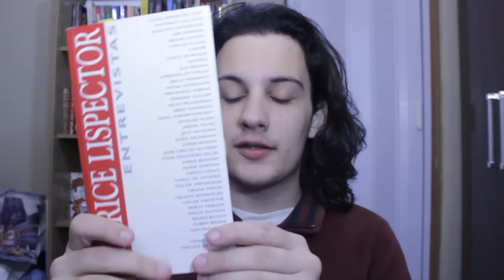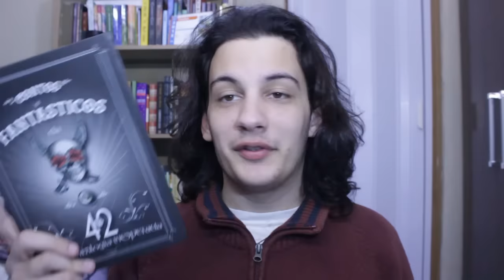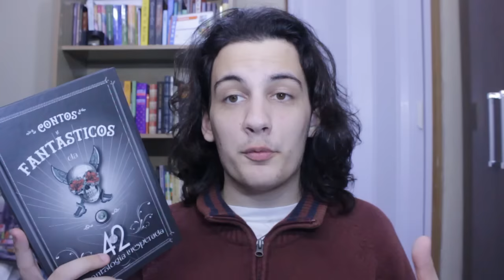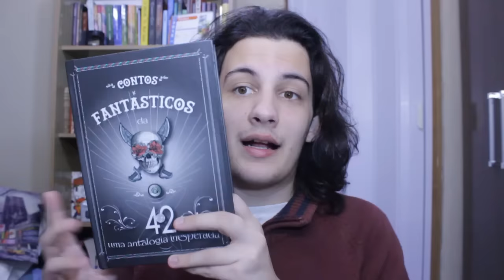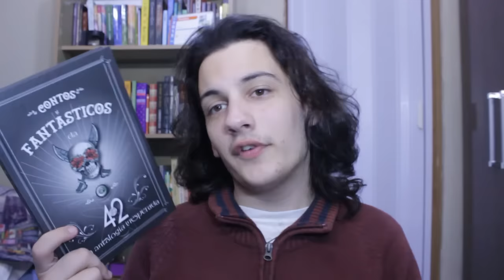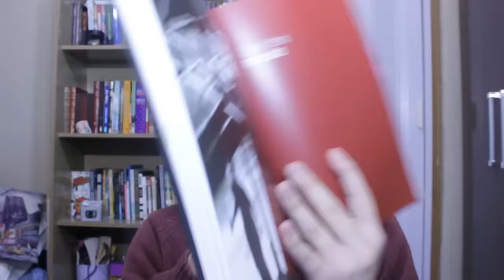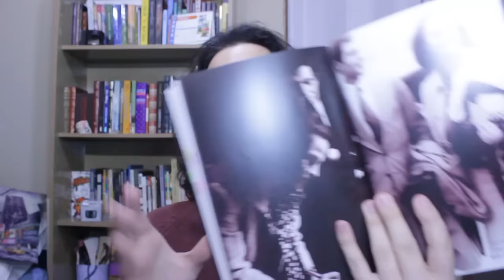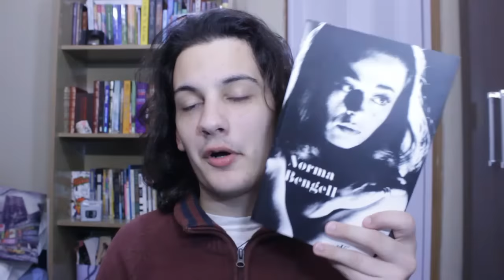Resenha Tripla: Entrevistas, Contos Fantásticos da 42 e Norma Bengell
Caso queira ver alguma resenha em específico:
Entrevistas, De Clarice Lispector: 0:31
Contos Fantásticos da 42, de Vários Autores: 5:55
Norma Bengell, de Norma Bengell: 9:57